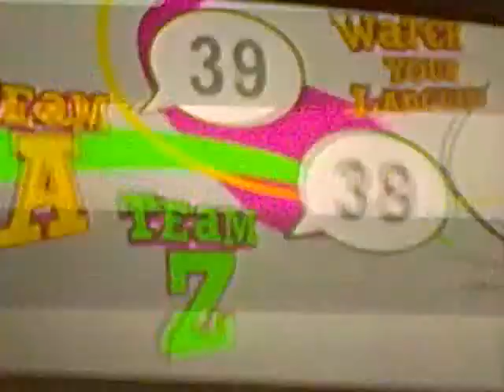2011.07.25 Marta WYL cz.4